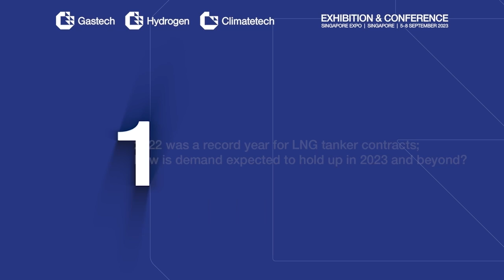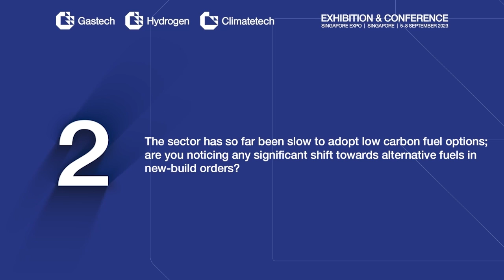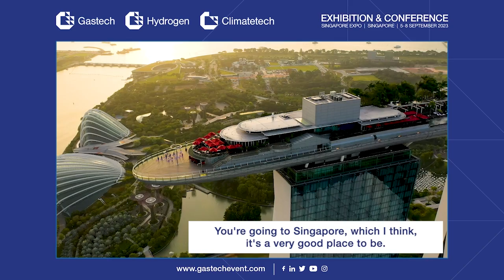Gastech Insight Series: Debbie Turner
“We’re being hammered, but we’re only 3% of the problem!” – Cleaner, greener global shipping
Debbie Turner in conversation with Eithne Treanor.

This one-to-one interview with Debbie Turner, Senior Broker from Howe Robinson Partners features unrivalled strategic insights, such as:
- How is LNG tanker demand expected to hold up through 2023 and beyond?
- Can the global shipping sector decarbonise in line with new emissions reductions targets?
- What is the future of carbon credits?
In conversation with Eithne Treanor.

About the Gastech Insight Series
The Gastech Insight Series provide exclusive and digestible analysis of the global energy market. From evolving geopolitical considerations and trading conditions to climate initiatives and technological breakthroughs, these one-to-one interviews with senior industry figures will feature unrivalled strategic insights.

Join us at Gastech 2023 in Singapore and be a part of a critical dialogue on the future of energy. Gastech 2023 will bring together over 40,000+ attendees, 750+ exhibitors, 600+ speakers, including 300+ Energy Ministers, CEOs, policy makers, and business leaders, from over 100 countries, to debate the future of energy and provide the leadership and direction required to address the opportunities of the energy transition, including the rapid acceleration of hydrogen as a possible clean source of future energy.

Book your delegate pass today and join us in Singapore from 5-8 September 2023.